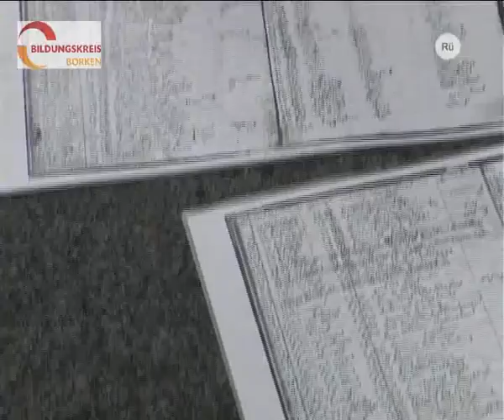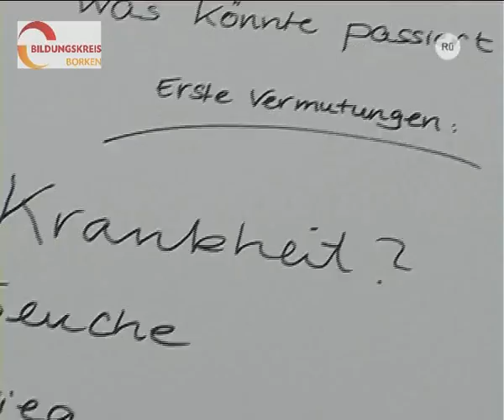Lernort Museum - Medizin- und Apothekenmuseum Rhede